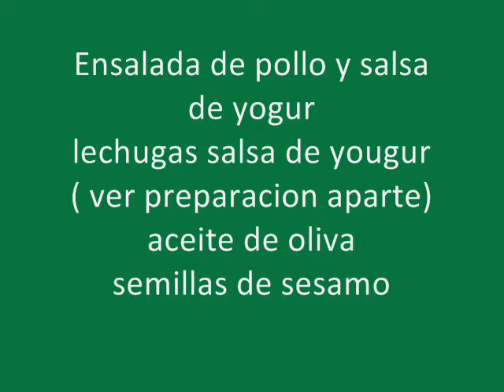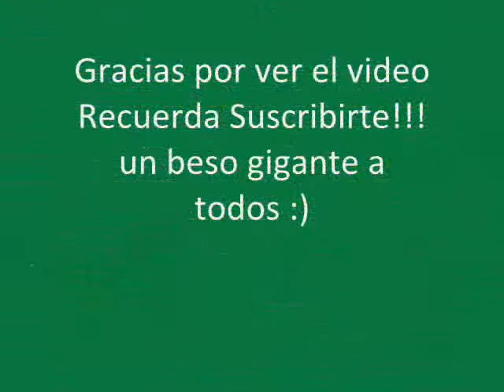Receta: Ensalada Fresca De Pollo Y Salsa De Yogur - Silvana Cocina Y Manualidades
Receta paso a paso para hacer deliciosa y fresca ensalada. Muy saludable y facil,  ideal para este verano!